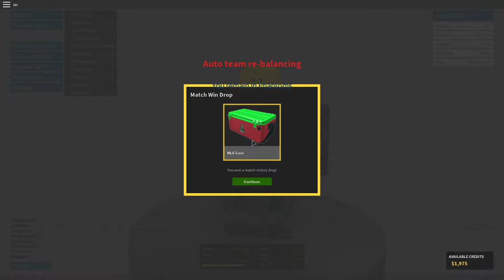Phantom Forces Crazy Trench Mace Killstreak!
In this video, I was doing a challenge to use only trench mace, and got a KDR of 23! In the end, I got 40 kills.